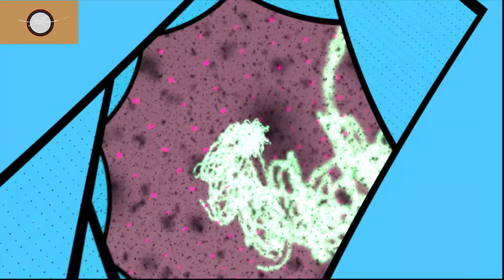ঈমানের পথে অবিচল থেকে আমার মরণ যেন হয়, Imaner Pothe Obichol Theke Amar Moron Jen Hoy - AR Khan TV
keyword search : Imaner Pothe Obichol Theke Amar Moron Jen Hoy,ঈমানের পথে অবিচল থেকে আমার মরণ যেন হয় গজল,ঈমানের পথে অবিচল থেকে আমার মরণ যেন হয় lyrics,ঈমানের পথে আমার মরণ যেন হয়,ঈমানের পথে অবিচল থেকে আমার মরণ যেন হয় বাংলা গজল,সুন্দর জীবনের স্বপ্ন,ঈমানের পথে অবিচল থেকে mp3,ঈমানের পথে অবিচল থেকে মিজানুর রহমান,মসিউর রহমান ইসলামিক গান ইমানের পথে অবিচল,মরন নিয়ে গজল,imaner pothe obichol theke,imaner pothe obichol theke mizanur rahman,imaner pothe obichol theke amar moron jeno hoy,
ঈমানের পথে অবিচল থেকে মিজানুর রহমান,ঈমানের পথে অবিচল থেকে আমার মরণ যেন হয় গজল,ঈমানের পথে অবিচল,ঈমানের পথে অবিচল থেকে গজল,